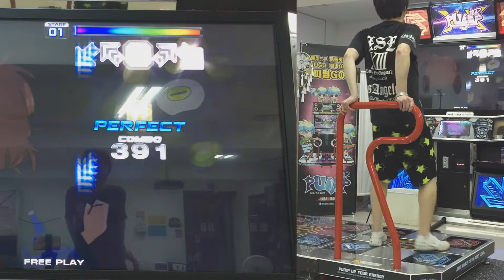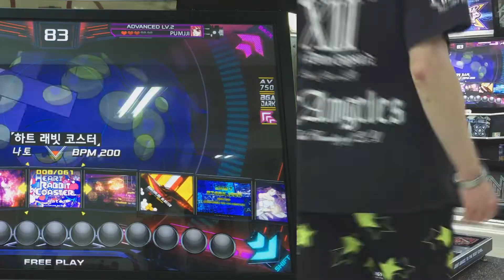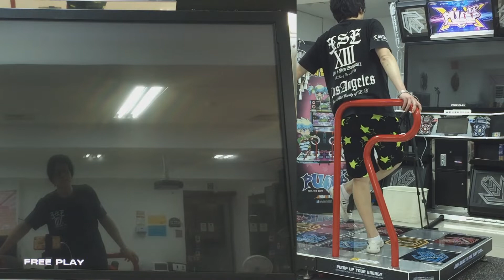펌프 잇 업 20주년, XX, 하트 래빗 코스터, S21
좀만 더 운 좋으면 콤보 1170~80까지 끌어올릴수 있겠네 '_'

0:00 1 Stage
2:18 2 Stage